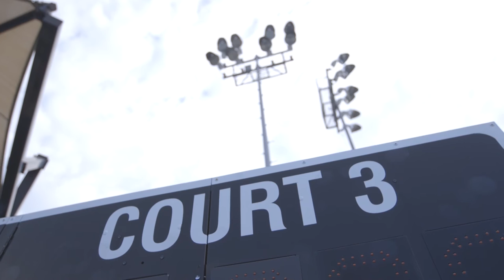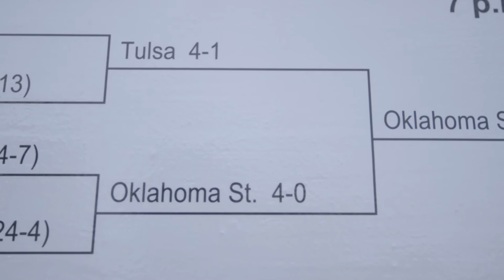Chris Young: All the Way to the Top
He has revolutionized the tennis program at Oklahoma State University. Chris Young brought the 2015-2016 women’s tennis team to the NCAA final championship game, further than any other women’s sport in OSU’s history.